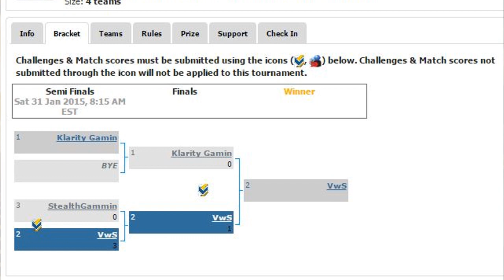مهم : لاعبين أجانب يمثلون مجتمع اللاعبين العرب في بطولة كود